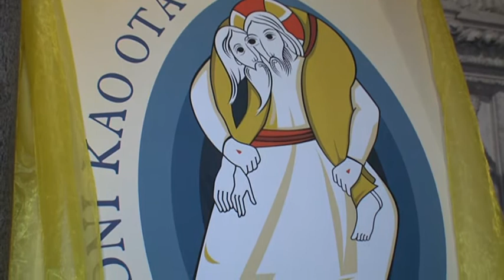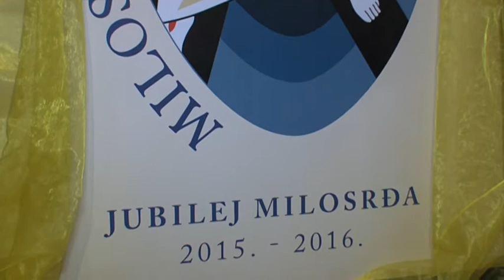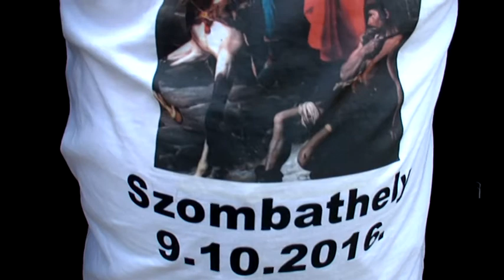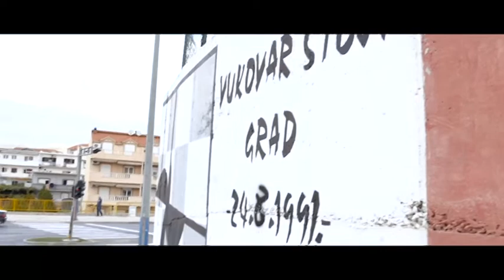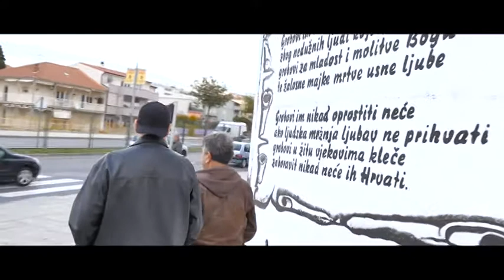Radosna Vijest (15.11.2016)